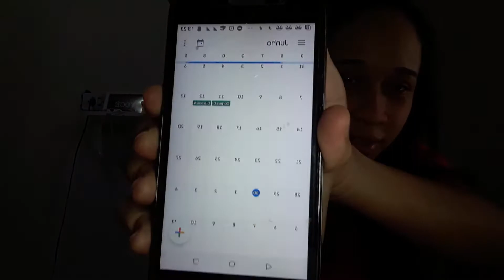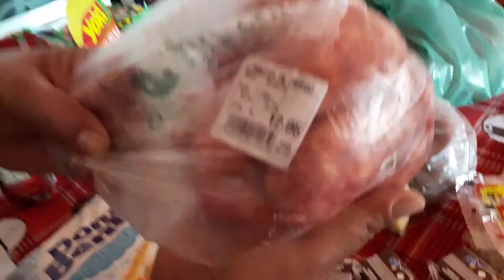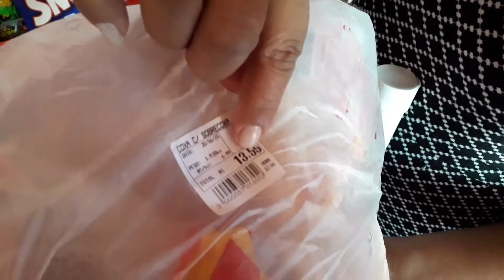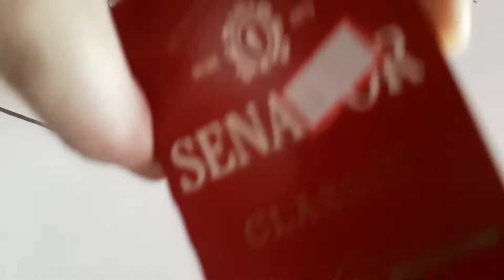Mostrando as compras do mês!! [LARISSA SANTOS]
Fala ai santinhos tudo bem com vcs? Hj trago mais um vídeo top

De COMPRAS DO MÊS